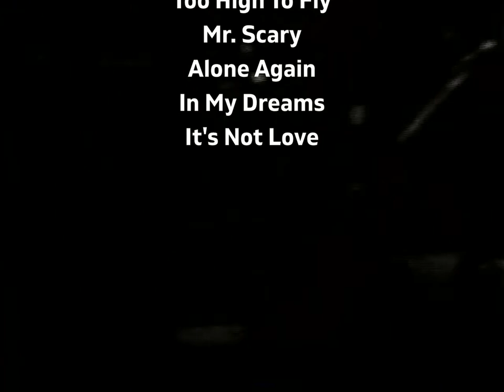DOKKEN & GEORGE LYNCH 🔥 Live In Tinley Park, Illinois 1997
0:00 Kiss of Death
6:00 Into the Fire
12:08 Too High to Fly
22:47 Mr. Scary
29:04 Alone Again
34:44 In My Dreams
41:12 It's Not Love